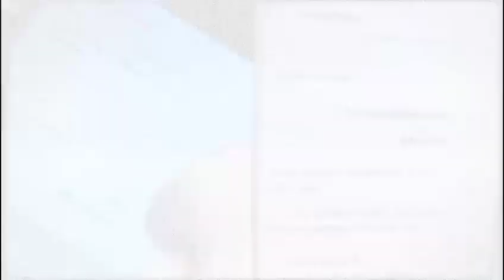Pimentel mostra Anastasia como pau mandado de Aécio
"Quando o Aécio manda, o Anastasia obedece", diz vídeo da campanha do governador Fernando Pimentel

Sua associação oferece suporte às operações do dia a dia e é vital para o nosso sucesso e crescimento.